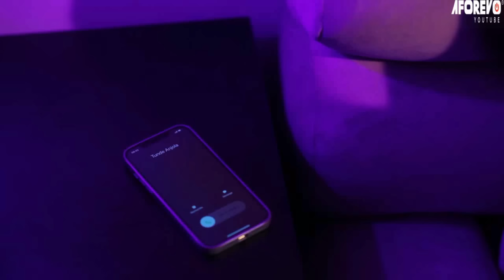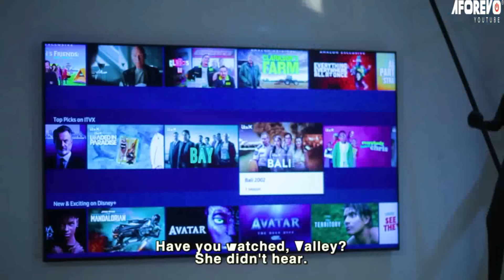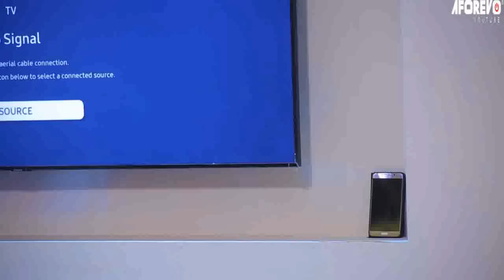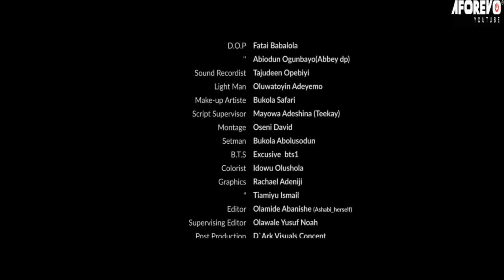IYAWO MI OTA MI - A Nigerian Yoruba Movie Starring Jide Awobona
Starring: Jide Awobona, Joseph Jaiyeoba, Tayo Sobola, Zainab Bakare.